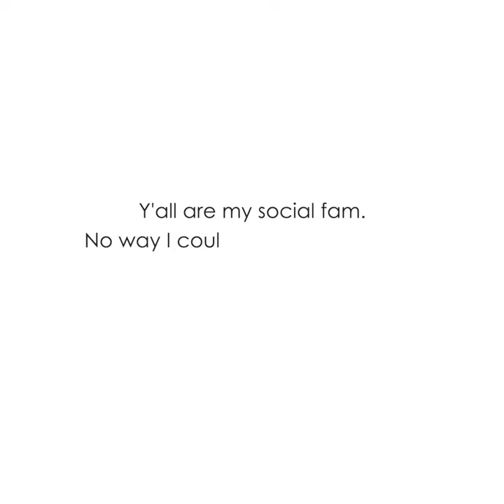Revealing the Missing Pieces soon | Wonderchef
Thank me now cause I'm going to get fired soon🤭 for revealing TheMissingPieces😉 - but it was worth getting canned to give you guys this update!😍😎